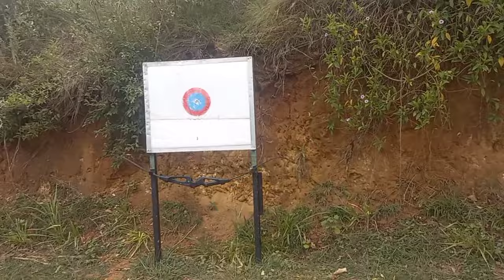Shinning cave resort Part-2💥🌿🦋 chiken barbeque,dinner,Persian cat,Rottweiler 😍💥‼️💯